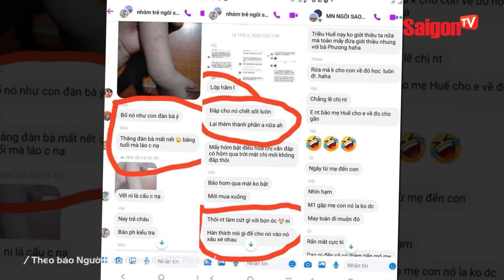Thực hư vụ giáo viên NHẮN TIN GROUP KÍN NÓI XẤU… "MI.ỆT T.HỊ" PHỤ HUYNH hết nấc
Sáng nay ngày 27/4, MXH vẫn còn đang xôn xao vụ việc về những hình ảnh ghi lại loạt tin nhắn nghi của cô giáo mầm non mỉa mai phụ huynh trong lớp. Những tin nhắn này được chụp lại trong một group chat.

Trong đó, những tài khoản Facebook ở nhóm chat này nhắc đến các phụ huynh với lời lẽ tiêu cực, thậm chí còn gọi một phụ huynh nam trong lớp là "như con đàn bà, bằng tuổi chị mà láo".

/ Theo báo Người Lao Động & VTC News /